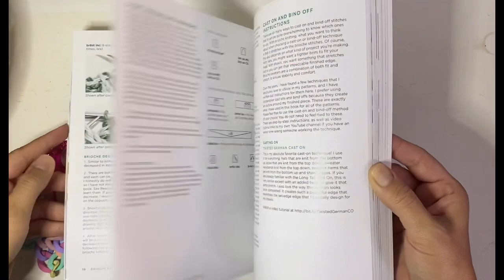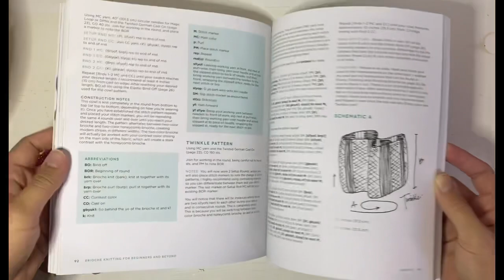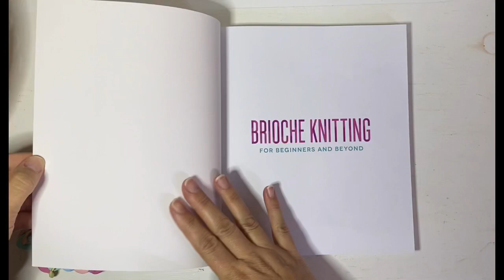Flip through my first BOOK!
Follow along as Lesley flips through her first book, Brioche Knitting for Beginners and Beyond!! This book is due to be published in late November 2021.

This is a fantastic book for brioche knitters of all levels, but especially if you have been wanting to learn.